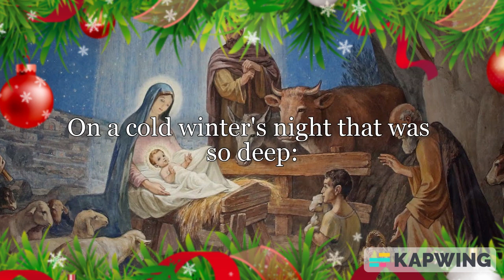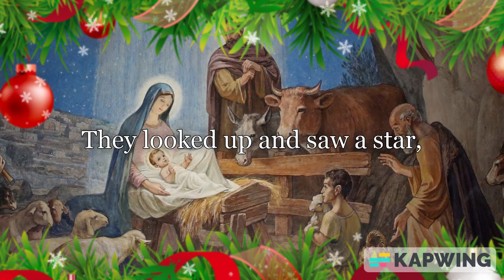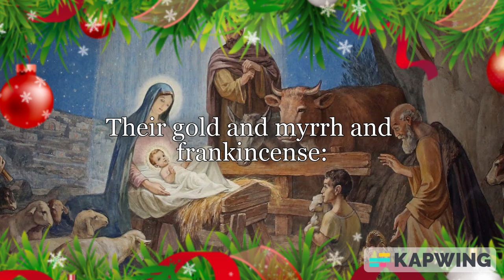The First Noel (Christmas Carol)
The First Noel sung by Dick Haymes in 1950.

Merry Christmas!

"The First Noel" is a Christmas carol written in England during the Early Modern Period, however it could be earlier than that. It's current version was published in 1823 in "Carols Ancient and Modern" and in 1833 in "Gilbert and Sandys Carols". The song is of Cornish (Cornwall) origins.